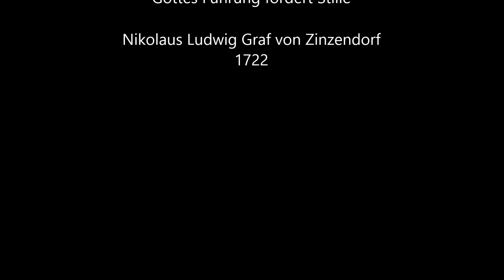Gottes Führung fordert Stille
I do not own or claim any rights on music or picture